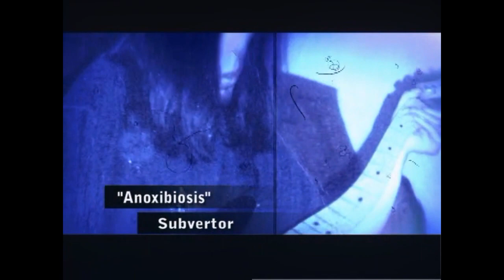SUBVERTOR - Anoxibiosis(Videoclip oficial)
Esta canción hace su primera aparición en el Demo del año 1995 llamado ''Cryptobiosis''. SUBVERTOR es una banda de Death Metal/Grindcore que se forma el año 1990 en la ciudad de La Paz .

¡Ya Disponible!
SUBVERTOR - En vivo Sucre Metal Fest II
Cassette+Stickers+Afiche
SMP-016

¡𝗠𝗮𝗻𝘁𝗲́𝗻𝗴𝗮𝗻𝘀𝗲 𝗳𝗶𝗿𝗺𝗲𝘀 𝘆 𝗮𝗽𝗼𝘆𝗲𝗻 𝗮 𝘀𝘂 𝗲𝘀𝗰𝗲𝗻𝗮 𝗦𝘂𝗯𝘁𝗲𝗿𝗿𝗮𝗻𝗲𝗮 𝗹𝗼𝗰𝗮𝗹!